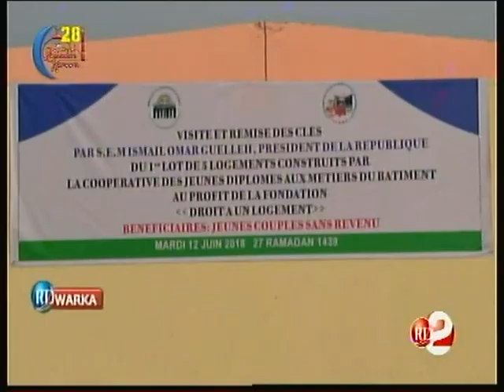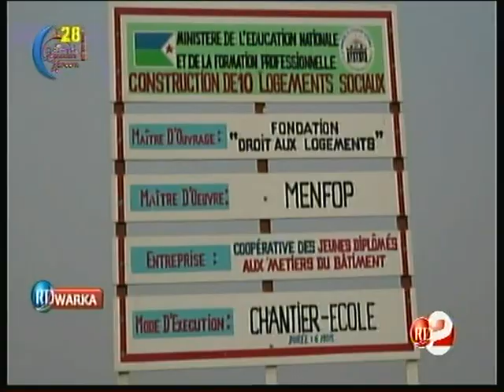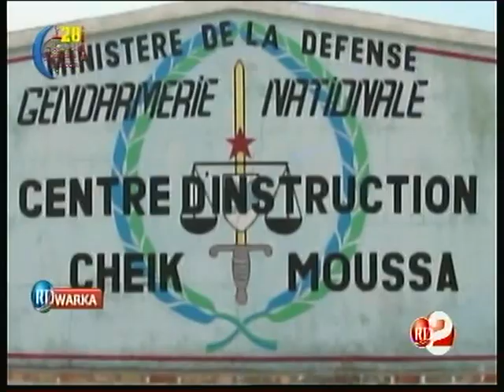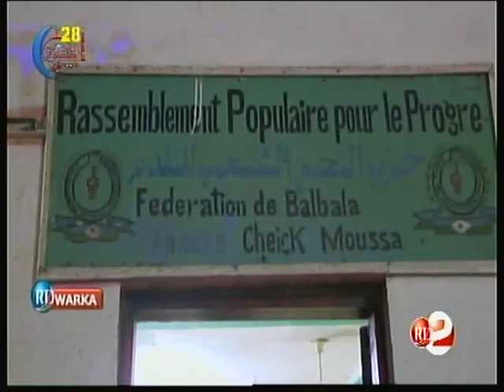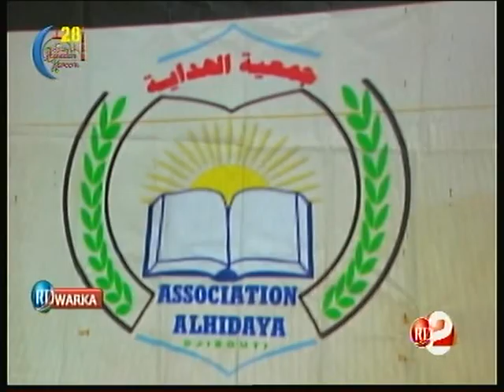RTD : Journal Somali du 12/06/2018